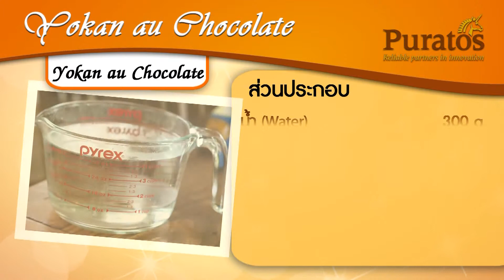Yokan au Chocolate